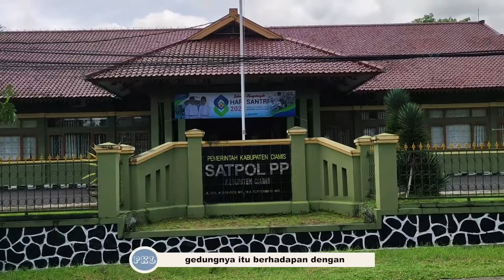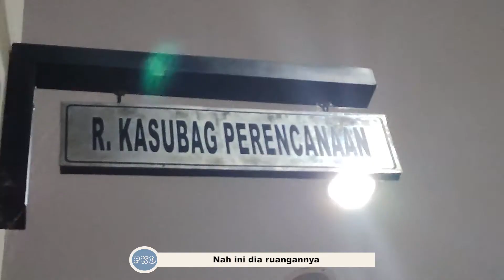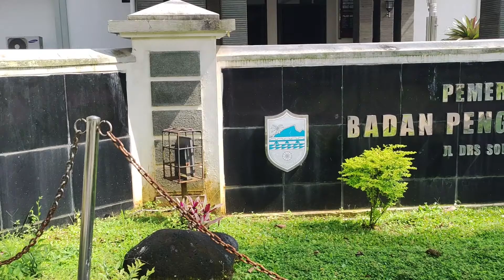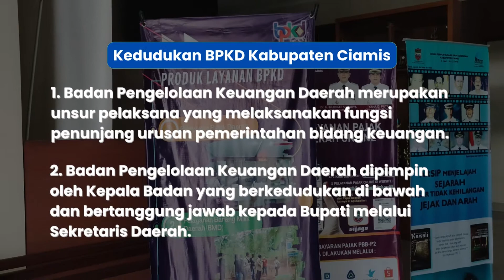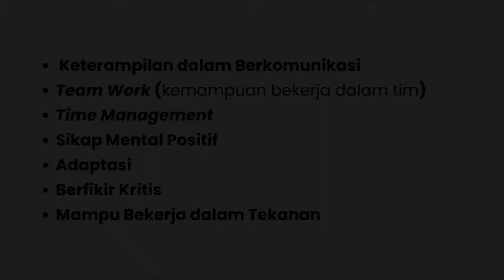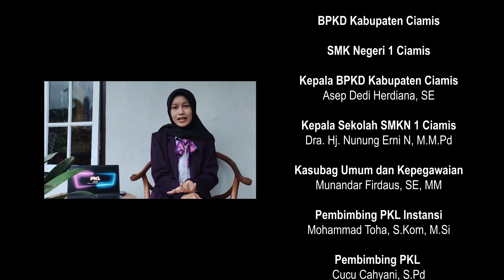VLOG LAPORAN PKL BPKD KAB. CIAMIS TAHUN AJARAN 2022/2023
PKL merupakan pembelajaran bagi peserta didik SMK/MAK yang di laksanakan melalui praktek kerja didunia kerja dalam jangka waktu tertentu sesuai dengan kurikulum dan kebutuhan dunia kerja.

Badan Pengelolaan Keuangan Daerah (BPKD) Kabupaten Ciamis mempunyai tugas untuk melaksanakan fungsi penunjang Urusan Pemerintahan Bidang Keuangan.

Terima Kasih Kepada :
Dra Hj. Nunung Erni N, M.M.Pd.
Ani Herliani, S.Kom
Arif Zapar Sidik, S.T
Imas Dewi Ariyanti, S.Kom
Yana Soviyana, S.E
Cucu Cahyani, S.Pd

Pembimbing Instansi : Mohammad Toha, S.Kom, M.Si

Siswa PKL :
Karina Latipah (@Krnaltp)